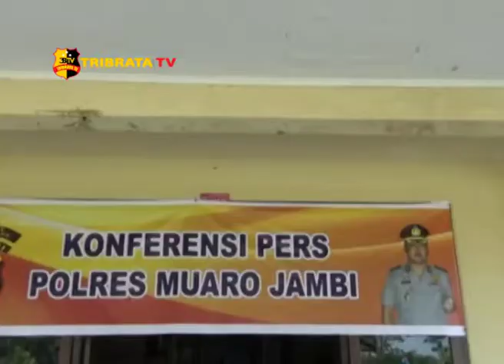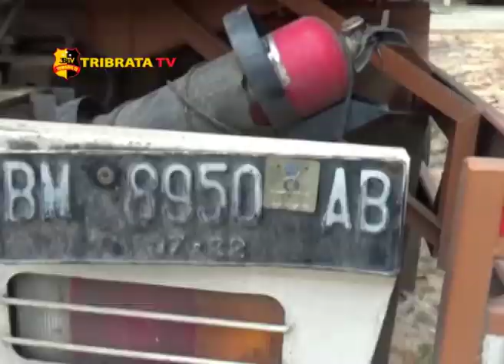POLRES MUARO JAMBI AMANKAN TRUCK PENGANGKUT BBM ILEGAL